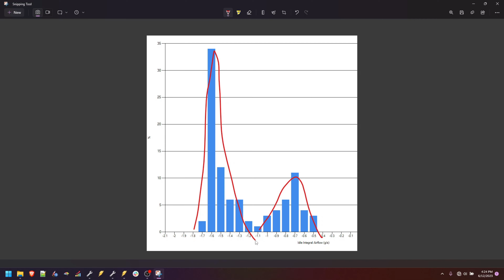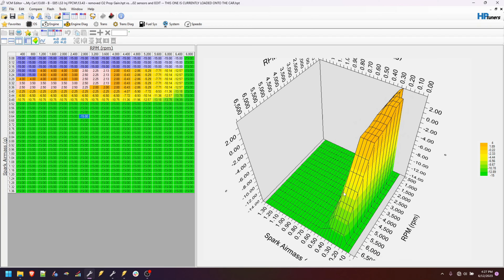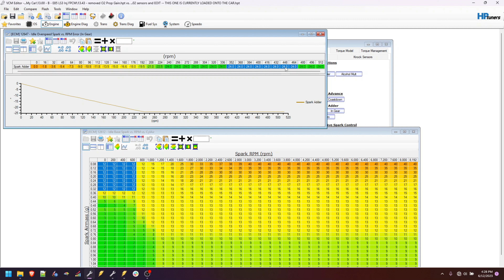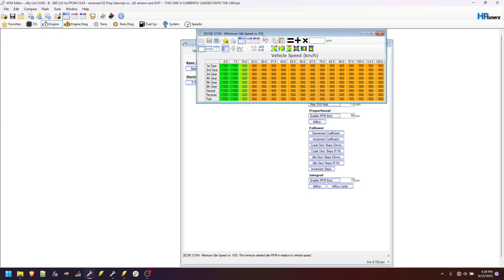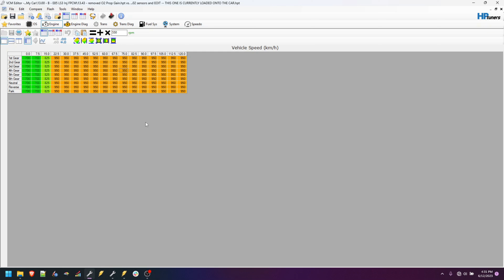Idle Magik for Gen4 LS engines: Follow Up...EVEN MORE IDLE!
Let's dig deeper by looking into an example using the minimum final spark vs air flow at idle